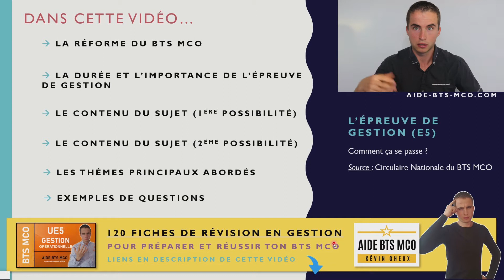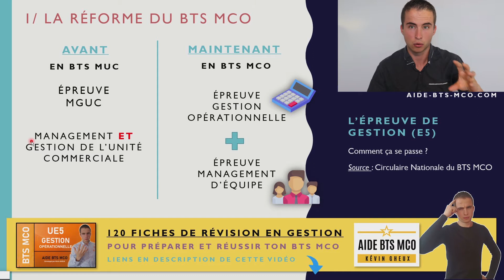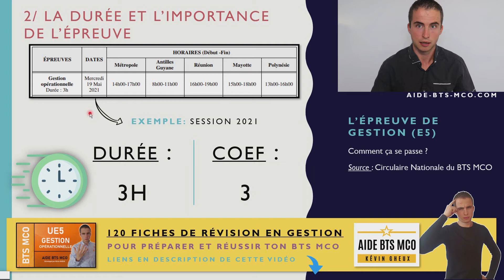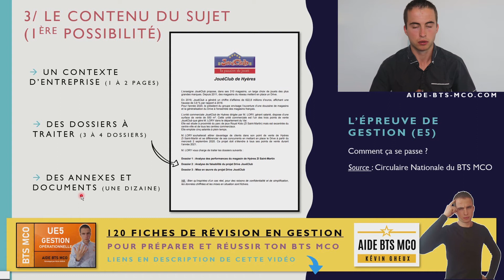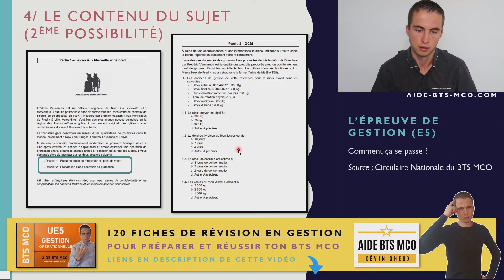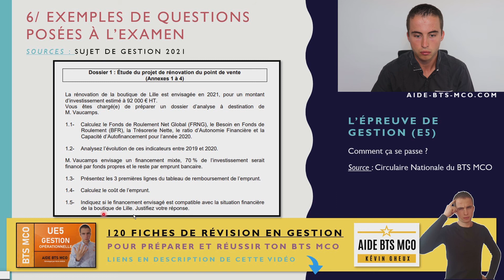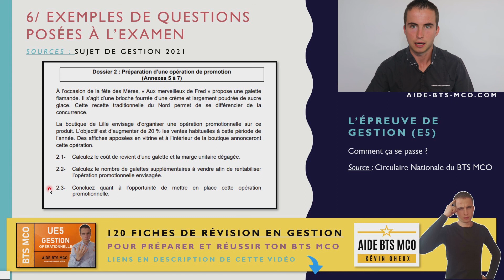U5 / L'épreuve de GESTION opérationnelle : Comment ça se passe ? BTS MCO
Dans cette vidéo méthodologique, je vais t'expliquer comment se déroule l'épreuve de gestion opérationnelle en BTS MCO.